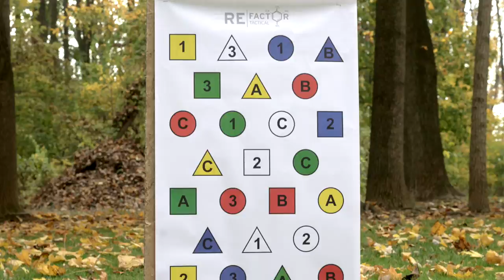Urban Carry Holster, Universal Suppressor, Magpul Tejas Belt - TGC News!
This week on TGC News, Jon Patton is talking about a holster that looks like the sole of a shoe, a Universal Suppressor and Magpul releases… a belt?!